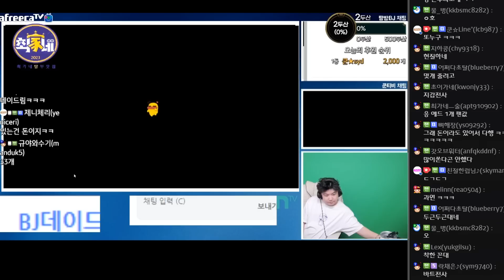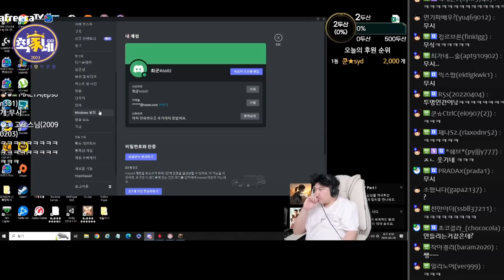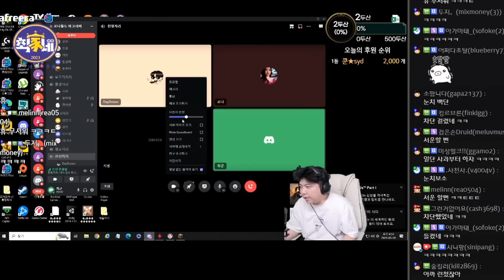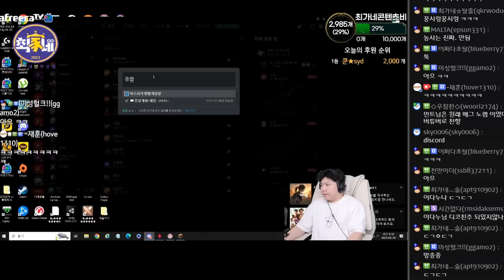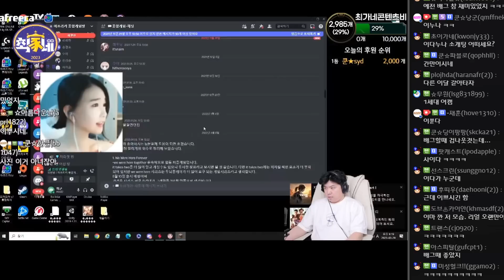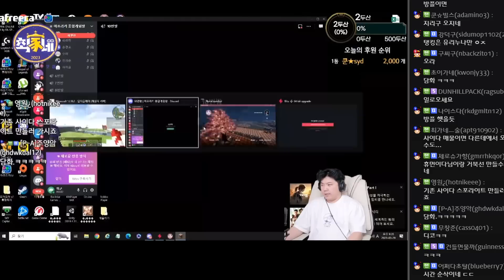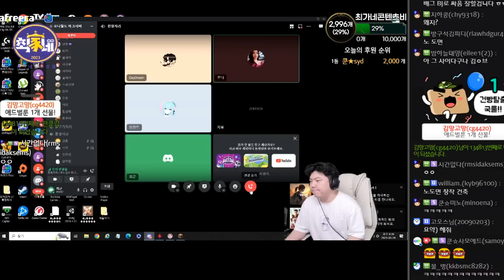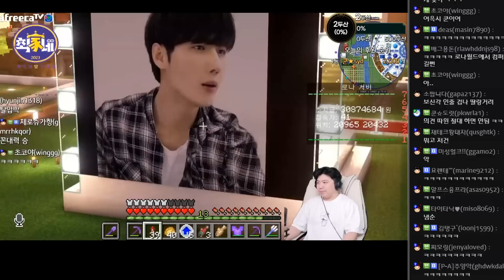너 이혼은 했어? 괜찮아 쥐돌아? (F. 오메킴 쥐돌이) 230329 [1] - KoonTV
230329

너 이혼은 했어? 괜찮아 쥐돌아? (F. 오메킴 쥐돌이)